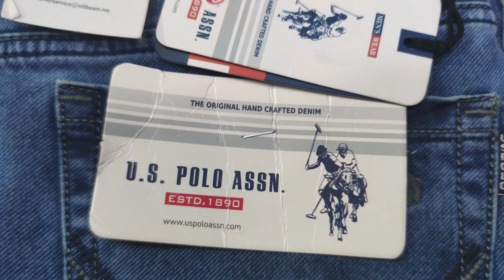U.S. POLO ORIGINAL JEANS ||AHMAD GARMENT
हमारे पास पुरुषों के कपड़े हैं, बच्चों के कपड़े हैं, हमारी अपनी दुकान है।